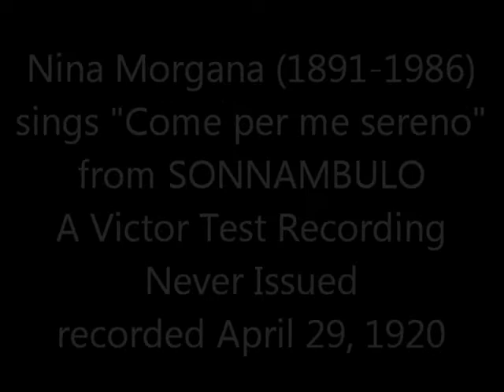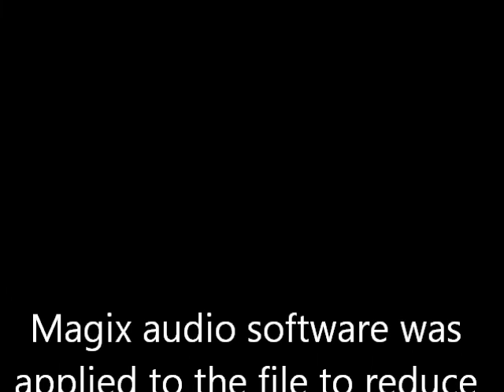Nina Morgana: 1920 "Come per me sereno" SONNAMBULA - Victor Test Recording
Soprano Nina Morgana (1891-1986) sings "Come per me sereno" from SONNAMBULO. This is one of two Victor Test Recordings (Take 1) that were never issued. Morgana made no other recordings. Recorded on April 29, 1920 in New York City with piano accompaniment by Josef Pasternack.

Magix audio software was applied to the file to reduce noise. No added reverb or artificial ambiance was used.